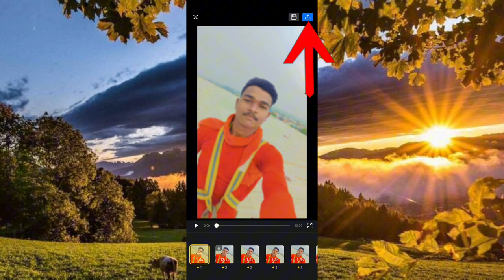new trending Durga maa status video vn code editing video durga MAA vn code editing video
Instagram Reels Trending Video Editing Vn App | Durga maa Vn App code Se Editing Kaise Kare | Vn App Video Editing

New trending durga MAA ka editing video viral Instagram reels editing video durga MAA vn code editing video

Durga maa vn code video editor

Kali maa vn code video editing

video editing

trending reels video editing in vn app

New trending Durga maa vn video editor app

vn app trending reels video editing

video editing,

instagram reels

Naam editing 88

Support